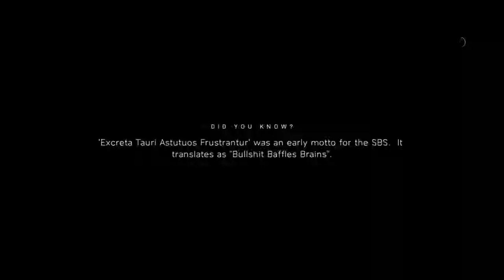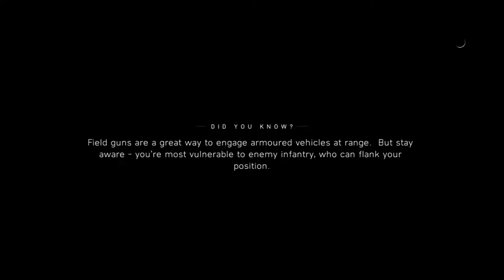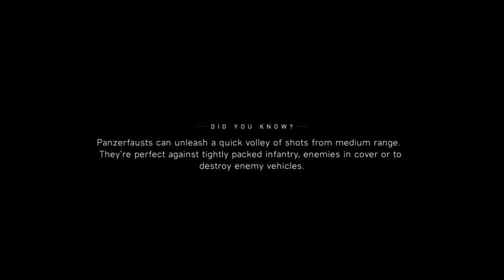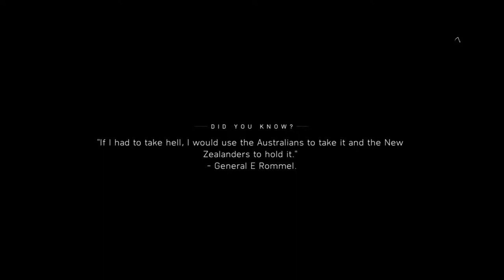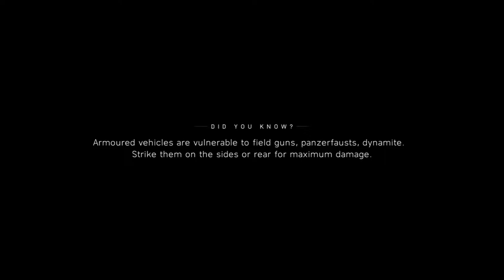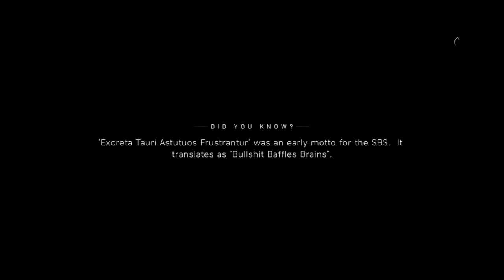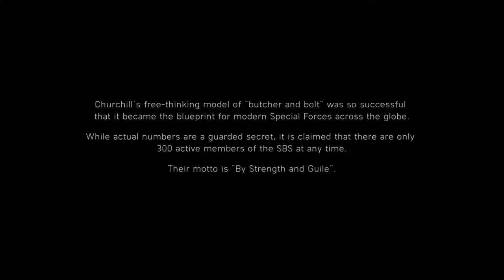Playing Battlefield V (War Story 1 - END) (XBOXONE) - Part 3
- Enjoy (: !!!

Age - 16 / T / ETC...

This game is on:
PS4
PC
XBOXONE